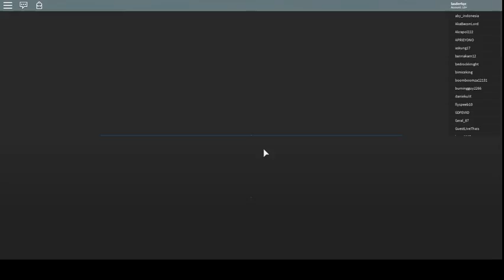roblox tower defense simulator and more *no mic*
some time my stream will be very laging